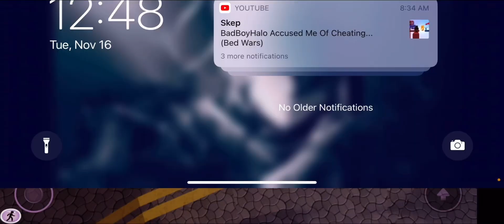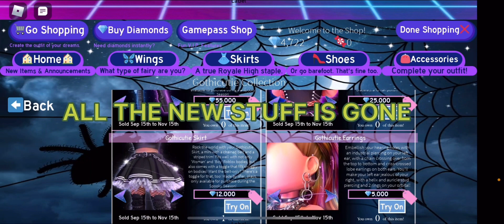Just woke up:D